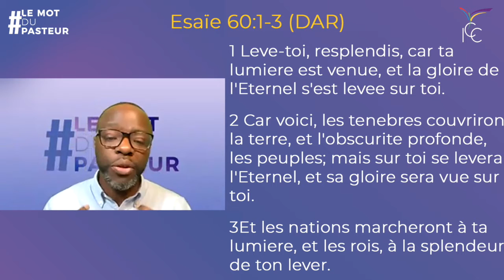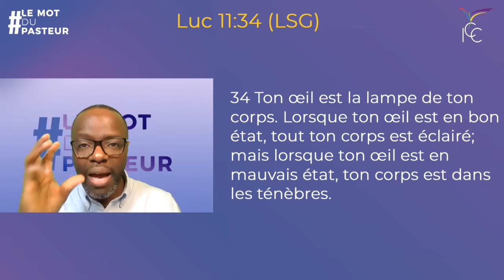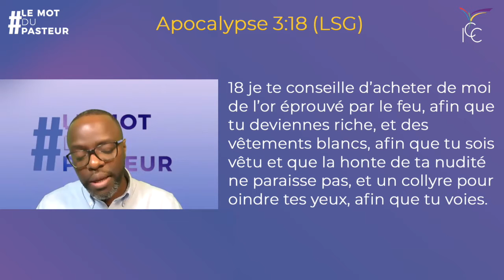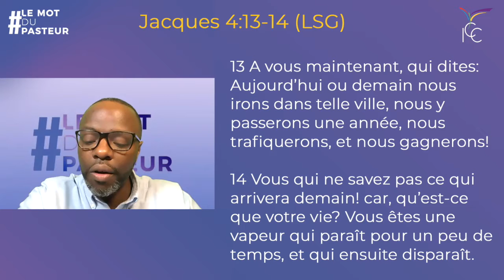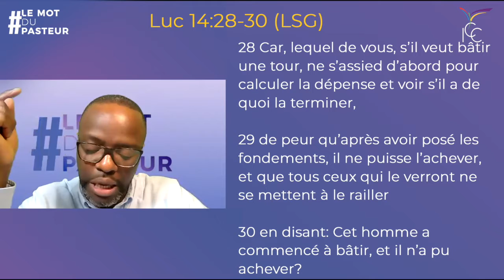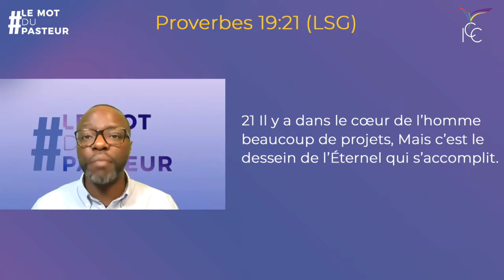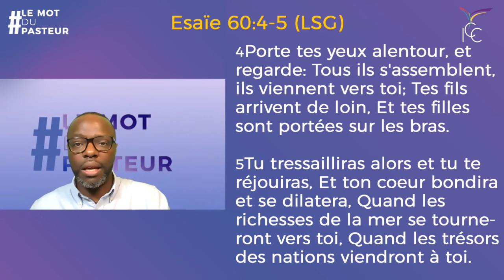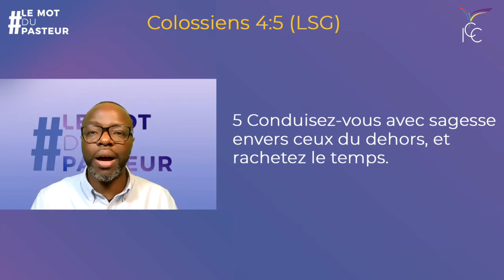La puissance d'une planification stratégique - Le Mot du Pasteur - Ps Mateta LANDU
Le Mot du Pasteur, notre rendez-vous a lieu chaque mercredi de 12h30 à 14h00 avec le Pasteur Mateta sur Zoom.

Pour se connecter par le téléphone aux réunions Zoom, voici le numéro à appeler suivi de l'ID de réunion :
Fixe : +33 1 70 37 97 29

Posez vos questions en Live, Pasteur Mateta vous répond !

Thématique du jour : "La puissance d'une planification stratégique"

VOUS VENEZ D’ACCEPTER JÉSUS ?

-📱Envoyez SALUT sur WhatsApp au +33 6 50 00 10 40 nous vous accompagnons !